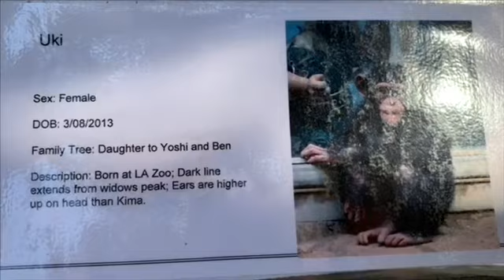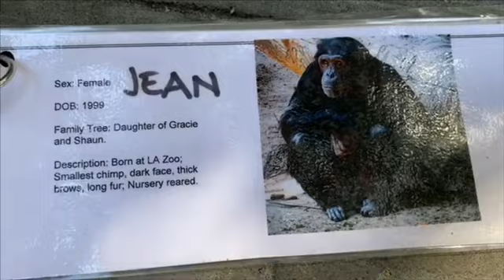Glenn does not get along well with Julie チンパンジー グレンはジュリーが苦手な件。Los Angeles zoo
今年の夏ジュリーはアルファメスになりました。
それ以降　グレンと問題を起こすことはなくなったのですが　今でも仲は良くありません。

私の意見では　ジュリーはグレンにとって”キャラが強すぎ”という印象です。

グレンは自分を優しく包んでくれるタイプ、静かに自分を受け入れてくれるタイプが好き、ゾーイなどはグレンのタイプなのが分かります。

ジュリーも素晴らしい女性で　自分の子供以外の子供たちもハグしてあげて、優しく群れのみんなにも優しいです。

シャーンやジェラードとも毛づくろいをし　みんなもジュリーのことは好きですが　グレンだけは別です。

グレンとジュリーが毛づくろいをするところは見たことはありませんし　グレンはジュリーと絡みません。

それでもアルファメスとして　ジュリーは一生懸命グレンと仲よくしようと頑張っておりますが　グレンは彼女を避けたりします。

グレンも基本優しいので　ジュリーに意地悪はしないのですが　ただ苦手なタイプということです。

This summer Julie became Alpha female.

Since then, she has no problems with Glenn, but they still do not get along well.

In my opinion, Julie has the impression that “Character is too strong” for Glenn.
I think she has too strong personarity for Glenn.
Glenn likes the type that gently wraps himself, the type that quietly accepts himself, and understands that Zoe is the type of Glenn.
Julie is also a wonderful woman, hugging kids other than her own, and kind to everyone in the group.
Groom with Schaun and Gerrard. Everyone likes Julie, except for Glenn.

I have never seen Glenn and Julie grooming, and Glenn does not get involved with Julie.

Still, as an alpha female, Julie is working hard to make friends with Glenn, but Glenn avoids her.
Glenn is also very kind, so he is not mean to Julie, but it's just a weak type.